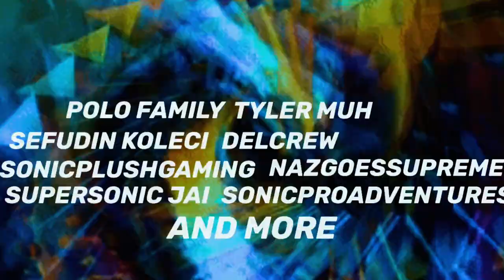Sonic Plush: Cosmic Adventure | Official Teaser Trailer! (READ DESC)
Here’s the teaser trailer I was talking about in the post, get your reaction video ready!

Featuring: @tylermuh1563, @SefedinKoleci, @ChiChiWoo, @kysonplaysroblox, @sonicproadventures327,
@supersonicjai, Nazgoessupreme (doesn’t have a YouTube channel), and more to come!

and Share to let us know what you guys think about this video.